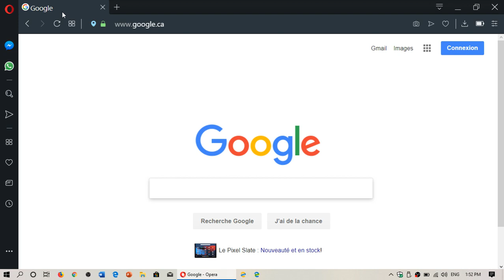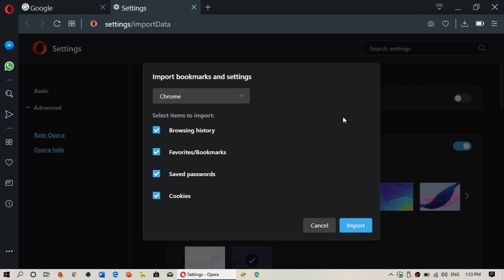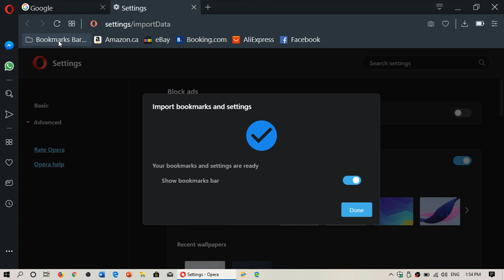Fixit How to import Bookmarks Favorites in Opera Web Browser from another browser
Importing bookmarks or favorites into Opera Web Browser is easy